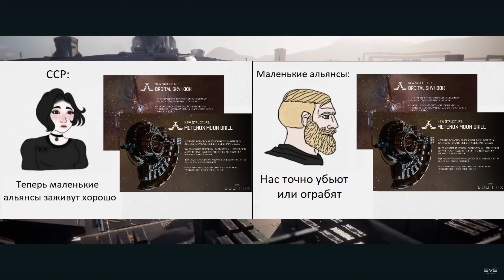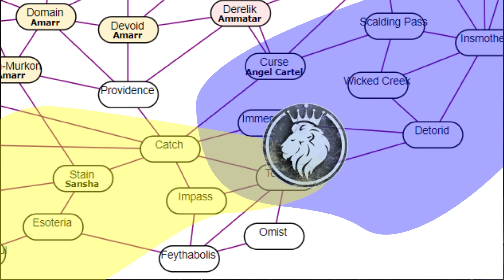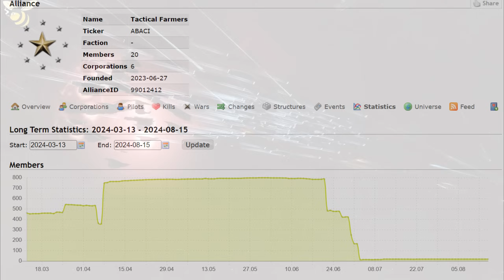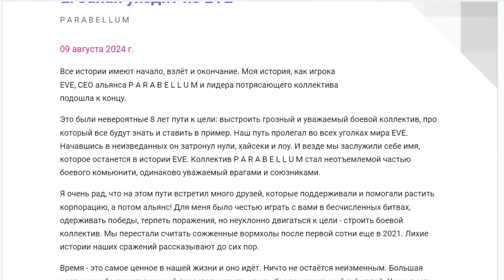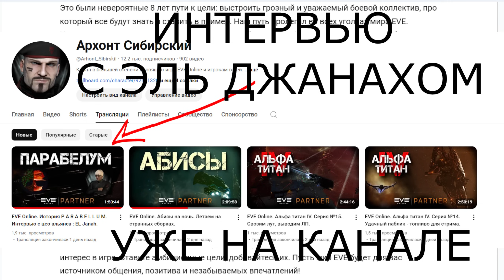Новости EVE ONLINE с Архонтом. Выпуск 66. Исполнить приказ.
Хочешь чтобы бы твоя новость попала в выпуск скидывай ее в наш дискорт канал в раздел "заявки на новости" И принеси мне фото человека паука Паркер.
- поддержи выпуск новостей на бусти

00:00 Начало
00:24 Передел космоса
02:50 Война снафов и картеля
03:26 Фрипорт Мисабы
04:14 Гуны перешли в атаку
05:06 Потеря кипстара панфама
06:05 Выселение иксзестов
06:48 Альянс парабелум - все
07:39 Все ждут осени
08:07 Скетч